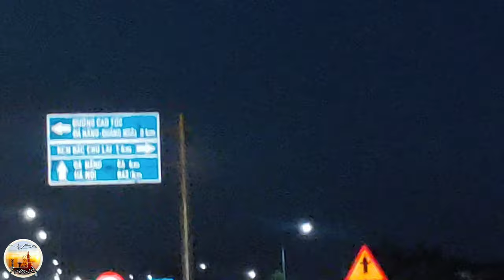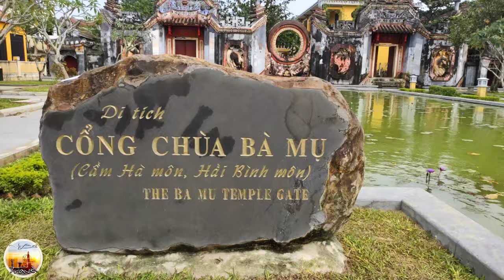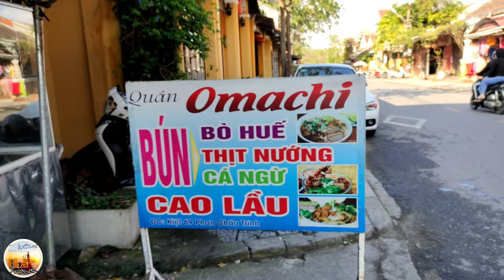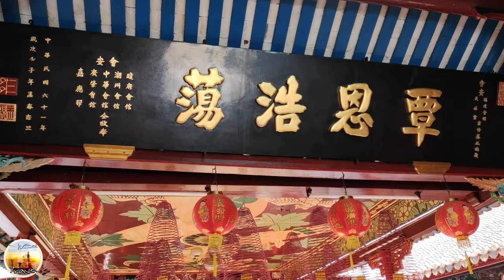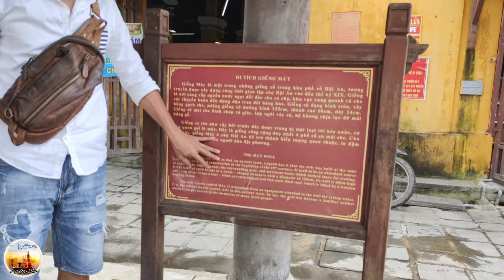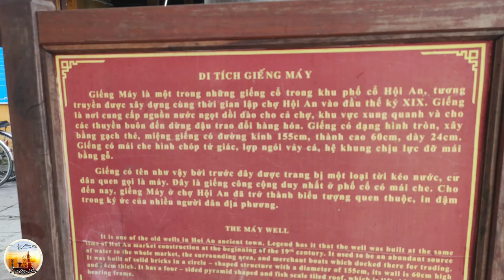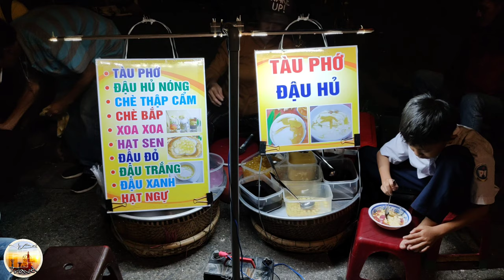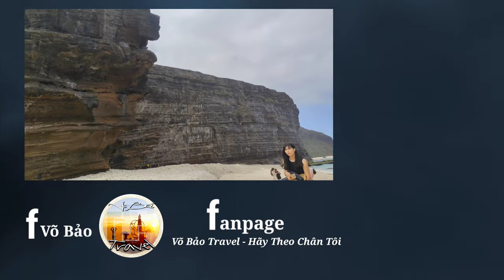DU LỊCH HỘI AN và Khám Phá Phố Cổ, những điểm phải đến ở Hội An | Đêm Hội An và Ẩm thực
Du lịch Hội An và khám phá phố cổ, những điểm phải đến ở Hội An.

Du lịch Hội An các bạn có thể lựa chọn hai cách để khám phá hết phố cổ này là đi bộ hoặc thuê xe đạp, hãy cùng Võ Bảo Travel khám phá những điều thú vị và hấp dẫn ở phố cổ Hội An vào ban ngày lẫn đêm trong video này nhé.

Fai-fo hoặc Faifoo là tên gọi khác của Hội An ngày xưa, do không bị đô thị hoá và ảnh hưởng văn hoá vào thế kỉ 17 đến thế kỉ 19 nên Phố Cổ Hội An là điểm du lịch hấp dẫn ở Việt Nam và được UNESCO công nhận là di sản Thế giới vào năm 1999.

Cách thành phố Đà Nẵng 30km và sẻ mất 45' di chuyển để đến được Phố Cổ Hội An, một địa điểm du lịch nổi tiếng ở Việt Nam được UNESCO công nhận là di sản văn hoá thế giới. Hội An với nét kiến trúc không thể lẫn vào đâu được bởi màu vàng chủ đạo, những con đường, từng góc phố, những mái ngói phủ đầy rêu phong ngập tràn sắc màu của đèn lồng.

Đến Hội An là phải đến chiêm ngưỡng vẻ đẹp cổ kính của Chùa Cầu và ngắm thuyền hoa đăng trên Cầu An Hội lúc đêm về sẻ lung linh huyền ảo nhất Hội An. Và ăn món Cao Lầu, Cơm Gà, Mì Quảng là những món đặt trưng của Quảng Ngãi miền Trung.

Hội An trong mắt tôi như một bức tranh bình yên, mộc mạc, không cầu kì hoa mỹ và lôi cuốn bằng cảm giác rất lạ. Đi dạo quanh giữa những con đường với những mảng tường vàng rêu phong cổ kính, thả hồn bên dòng Sông Hoài, ngắm nhìn những con thuyền chở đầy đèn lòng nhiều màu sắc rực rở, nhắm mắt lại hít một hơi tận hưởng những con gió mát nhẹ, rất bình yên của Hội An.

"Cảm ơn các bạn đã ủng hộ và đón xem video của Võ Bảo Travel

Đăng ký sub miễn phí để được xem Clip mới đầu tiên!

🚫Bản Quyền Thuộc: Võ Bảo Travel !
🎥Sáng Tạo: Võ Bảo Travel !

🚫Copyright by: Vo Bao Travel !
🎥Content ID: Vo Bao Travel !